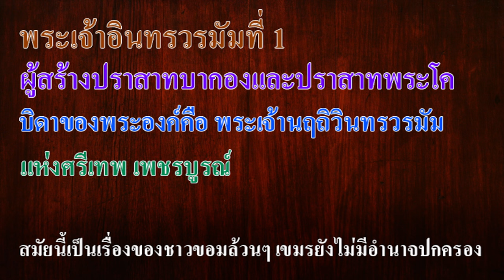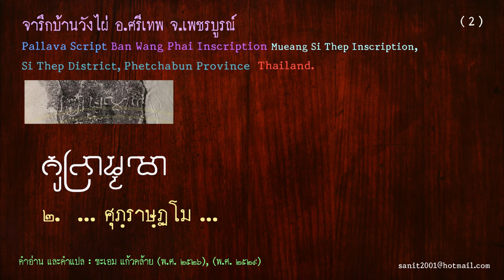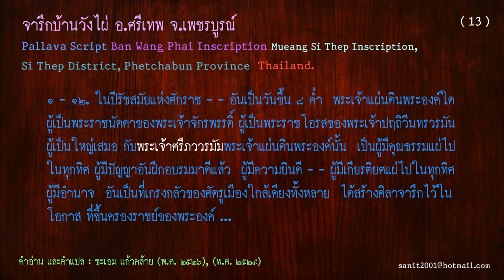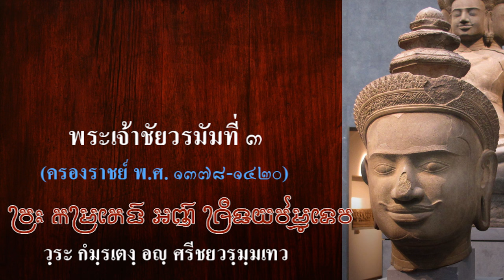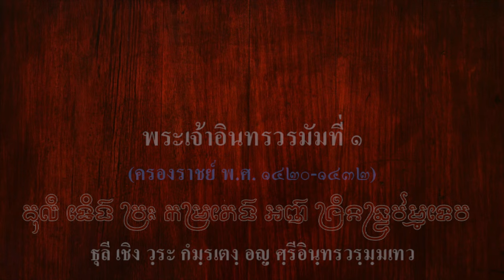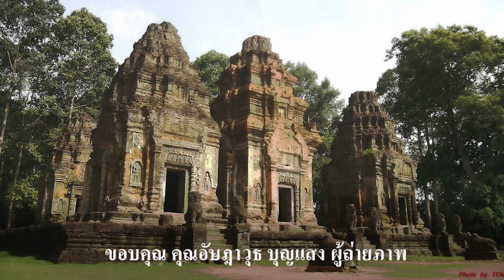Ep136 พระเจ้าอินทรวรมัมที่ 1 สร้างปราสาทบากอง บิดาของพระองค์คือ พระเจ้านฤถิวินทรวรมัม แห่งศรีเทพ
Ep136 พระเจ้าอินทรวรมัมที่ 1 ผู้สร้างปราสาทบากองและปราสาทพระโค บิดาของพระองค์คือ พระเจ้านฤถิวินทรวรมัม แห่งศรีเทพ เพชรบูรณ์

           ผมเล่าเรื่องกษัตริย์ขอมให้ฟัง ไม่ได้เลือกเฉพาะกษัตริย์องค์สำคัญ ซึ่งเป็นที่รู้จักกันโดยทั่วไป แต่จะพูดถึงกษัตริย์ทุกพระองค์และผลงานของกษัตริย์ เรียงลำดับกันไป อย่างน้อยเราจะได้ทราบว่า กษัตริย์แต่ละพระองค์สืบเชื้อสายมาอย่างไร กษัตริย์ขอมไม่ได้สืบเชื้อสายต่อเนื่องกันมาแต่เพียงสายเดียว บางครั้งอาจเป็นกษัตริย์ที่เป็นเครือญาติ ทางย่าบ้าง ทางลุงบ้าง แต่ทุกพระองค์ล้วนแต่เป็นเครือญาติเดียวกัน ชื่อจึงลงท้ายว่า วรมัม คนส่วนมากเรียกชื่อลงท้ายว่า วรมัน คำนี้ถกเถียงกันมามากเหมือนกันว่า ทำไมไม่เรียกชื่อลงท้าย ว่า วรมัม เหมือนในจารึก การแก้ไขให้เป็น วรมัน จะต้องเข้าคณะกรรมการพิจารณาและต้องแก้ไขอีกหลายอย่างต่อเนื่องกันไป จึงแก้ไขยาก ส่วนผมจะเรียกคำลงท้ายว่า วรมัม ตามจารึกนะครับ
           กษัตริย์บางพระองค์ เราอาจจะไม่คุ้นชื่อหรือได้ยินชื่อมาบ้าง เช่น พระเจ้าอินทรวรมัมที่ 1 ผู้สร้างปราสาทบากองและปราสาทพระโค น้อยคนจะทราบว่า บิดาของพระองค์อยู่ที่เมืองศรีเทพ เพชรบูรณ์ ซึ่งปรากฏชื่ออยู่ในจารึกบ้านวังไผ่ ผมจะปะติดปะต่อเชื่อมโยงไปเรื่อย ๆ จนในที่สุดท่านจะสามารถสรุปได้ว่า สิ่งที่เคยได้ยินว่า สยามเป็นโจร ขโมยดินแดน และวัฒนธรรมของกัมพูชานั้น จะกลับตาลปัตร เพราะความจริงคือ เขมรกับฝรั่งเศสต่างหาก ที่โกงแผ่นดินของขอม ของชาวสยาม ตลอดจนขโมยวัฒนธรรมของสยามไป และเข้าใจว่าตนเองเป็นต้นฉบับ หรือต้นแบบ ภาพที่แกะสลักในปราสาท และกำแพงต่างๆ เป็นของชาวขอมทั้งสิ้น ไม่ใช่ของเขมร ชาวเขมรเป็นแรงงานเท่านั้น
           มีนักวิชาการที่พูดถึงคดีเขาพระวิหาร ผมนำมาให้ดูสั้น ๆ จะไม่พูดอะไรมาก ที่จริงเรื่องปราสาทเขาพระวิหารผมดูละเอียดมาก เพราะเป็นปราสาทที่อยู่ในเมืองโคกขัณฑ์ บ้านเกิดของแอดมินเอง ผมนำภาพมาให้ดูสักภาพ หลายท่านอาจจะไม่เคยเห็น เป็นภาพถ่ายจากต้นฉบับ อัดภาพโดยร้านถ่ายรูป ไม่ได้เอามาจากเนต เป็นรูปที่สมเด็จพระเจ้าบรมวงศ์เธอ กรมพระยาดำรงราชานุภาพ ขึ้นไปชมปราสาทพระวิหารเป็นครั้งแรก หลังภาพเขียนว่า พระวิหารชั้นที่ 5 วันที่ 30 พฤศจิกายน ค.ศ. 1872 คือ พ.ศ. 2415 เป็นวันเดียวกับภาพอื่น ๆ อีกหลายภาพ
          ต่อไป ผมจะเล่าให้ฟังต่อจากตอนที่แล้วนะครับ
          พระเจ้าชัยวรมัมที่ 3 ครองราชย์ พ.ศ. 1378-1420 พระนามเดิมคือ ชัยวรมัม หรือพระนามเต็มว่า พระ กอม รอ แตง อัญ ศรีชัยวรมัมเทวะ (วฺระ กํมฺรเตงฺ อญฺ ศรีชยวรฺมฺมเทว) ไม่ค่อยมีใครรู้เรื่องราวเกี่ยวกับพระองค์มากนัก รู้เพียงว่าเป็นพระราชโอรส และผู้สืบราชบัลลังก์ของพระเจ้าชัยวรมัมที่ 2 พระมเหสี คือ พระนางราเชนทรลักษมี
พระราชบิดา คือ พระเจ้าชัยวรมัมที่ 2 พระราชมารดา คือ พระนางธรณินทรเทวี นับถือศาสนา ฮินดู

            กษัตริย์ลำดับถัดไป คือ พระเจ้าอินทรวรมัมที่ 1 (Indravaraman 1) ครองราชย์ พ.ศ. 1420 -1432
พระนามเดิม คือ เจ้าชายศรีนทรวรมัม พระนามเต็ม ธุลีเชิงพระกอม รอ แตง อัญ ศรีอินทรวรมัมเทวะ (ธุลี เชิง วฺระ กํมฺรเตงฺ อญฺ ศฺรีอินฺทรวรฺมฺมเทว) เป็นพระราชโอรสในพระเจ้านฤถิวินทรวรมัมซึ่งเป็นพระญาติห่าง ๆ ของพระเจ้าชัยวรมัมที่ 2 พระราชมารดา คือ พระนางนฤถิวินทรลักษมี นับถือ ศาสนา ฮินดู พระมเหสี คือ พระนางอินทรลักษมี สืบเชื้อสายมาจากพระเจ้าปุษกรักษ์ พระราชบุตร คือ พระเจ้ายโศวรมัมที่ 1 พระราชธิดา คือ พระนางมเหนทรเทวี  และ พระนางศรีชัยเทวี พระนามหลังสวรรคตว่า พระบาทอิศวรโลก ทรงโปรดให้พราหมณ์วามศิวะเป็นพระราชครูของพระโอรส (พระเจ้ายโศวรมัมที่ 1) ตั้งแต่ทรงพระเยาว์
            พระเจ้าอินทรวรมัมที่ 1 ทรงรวบรวมดินแดนพระนครเป็นปึกแผ่น ทรงริเริ่มสร้างระบบชลประทานทางเหนือของเขตเมืองพระนครเป็นทะเลสาบจำลองขนาดใหญ่กักเก็บน้ำเพื่อการชลประทานเป็นแบบอย่างกรก่อสร้างในรัชกาลต่อมา ทรงก่อสร้างปราสาทบากอง และปราสาทพระโค
           ปราสาทบากอง เป็นปราสาทหินในกลุ่มปราสาทโลเลย เป็นปราสาทในยุคแรกๆ ของอาณาจักรขอม เป็นปราสาทประจำรัชกาลของพระเจ้าอินทรวรมัมที่ 1 ลักษณะทางสถาปัตยกรรม มีโครงสร้างหลักเป็นศิลาแลง
และตกแต่งด้วยหินทราย ยอดทรงพีระมิด 5 ชั้น จำลองรูปเขาพระสุเมรุ เพื่อสักการะพระศิวะ มีขนาดกว้างราว 700 ม. ยาว 900 ม. ล้อมด้วยคูชั้นนอก ลึก 3 ม. ล้อมพื้นที่ราว 15 เฮกตาร์ และคูชั้นใน ขนาดกว้าง 300 ม. ยาว 400 ม. ปัจจุบันตื้นเขิน คงเหลือเพียงขั้นบันได ศูนย์กลางของปราสาทเป็นพีรามิด ขนาด 120 ม. ยาว 160 ม.
           ผมภาพนำภาพ ปราสาทพระโค มาให้ดู ขอบคุณ คุณอัษฎาวุธ บุญแสง ผู้ถ่ายภาพมา ณ โอกาสนี้ด้วยครับ